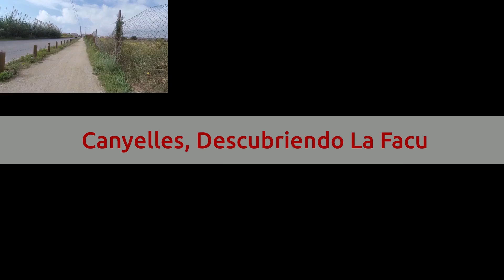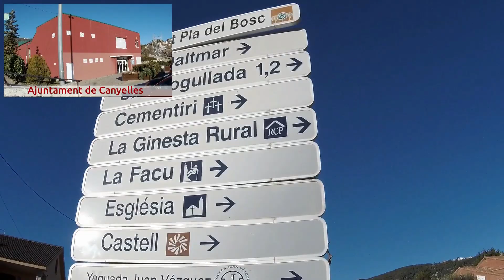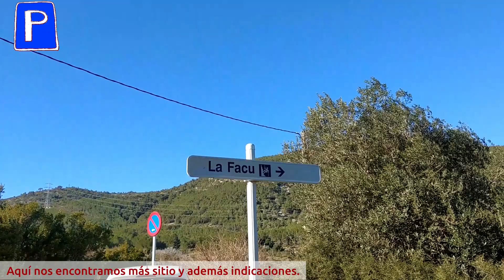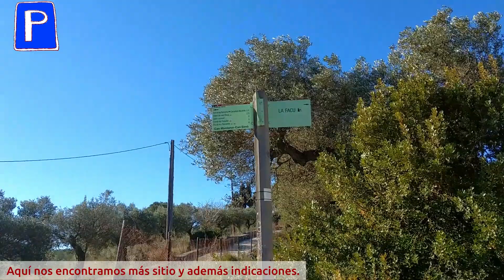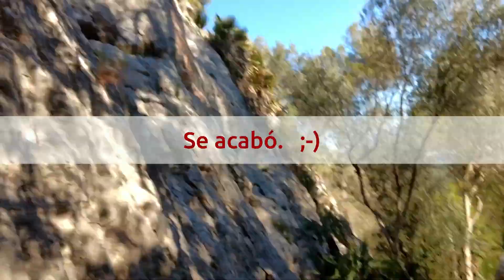Canyelles, descubriendo La Facu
Coordenadas:

Inicio - Camí del romanguer: 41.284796, 1.723413
Av. de Daltmar: 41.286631, 1.719737
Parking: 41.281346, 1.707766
Desvío sin señalizar: 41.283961, 1.704139
Fin - La FACU: 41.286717, 1.703752